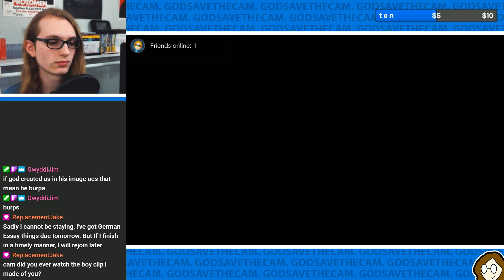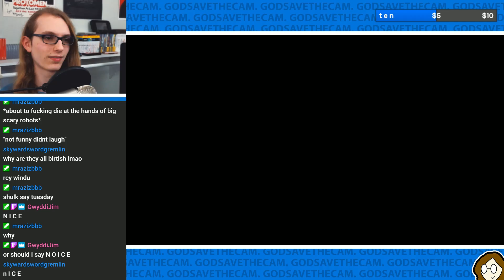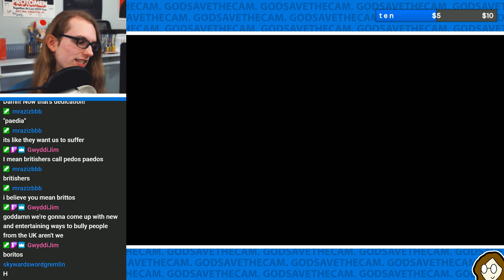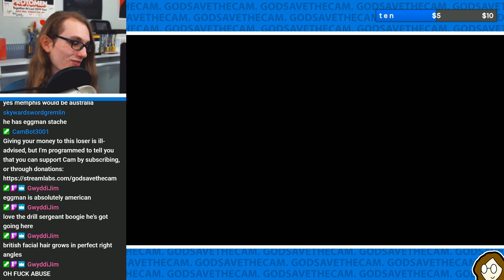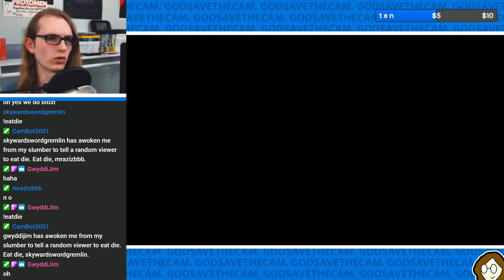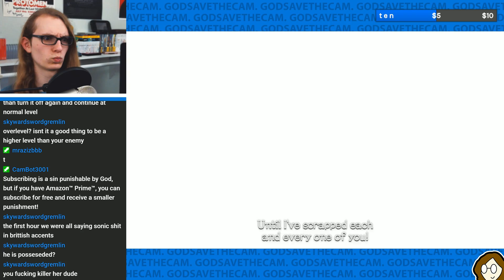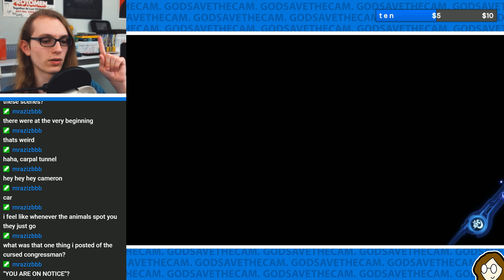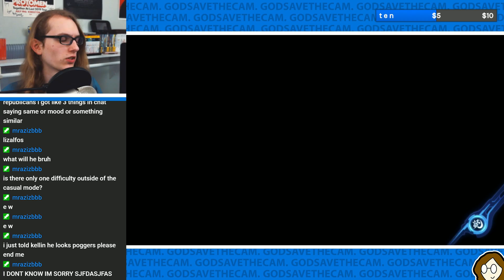Xenoblade Chronicles #1 — Stream VOD 9-3-20